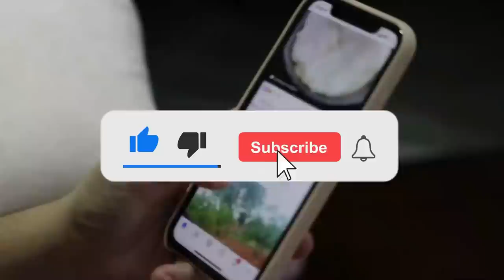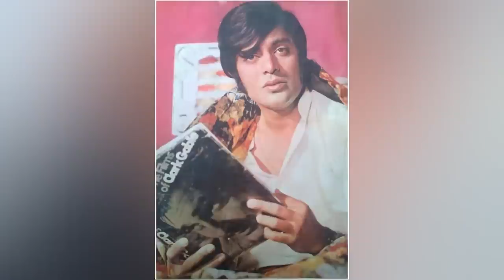Nisho made a shocking revelation | Why did Nishu leave Waheed Murad?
Why did Nishu leave Waheed Murad
pakistani Legend Chocolate Hero Waheed murad and nisho Biogpraphy and true story.
Amazing facts about pakistani Super star Waheed Murad and Nisho.

Our Previous Videos:
2: PAKISTANI SINGER NAHEED AKHTAR KI ZINDAGI MAIN KON KESE AYA | FULL LIGHT WITH NADIR HUSSAIN NADIR
5: Waheed Muraad Biography in Urdu| Hindi By Nadir Hussain Nadir | Full light with nadir hussain nadir
6: SUPER STAR WAHEED MURAD KI PEHLI MUHABBAT JIS KA DUKH MOUT TAK SATH RAHA |Nadir Hussain Nadir
7: Super Star Waheed Muraad , Shabnam | Judai ke baad kese mile| Untold Story | Nadir Hussain Nadir
8: Pakistani Film Actress Megha Jee | Stage Dancer and Singer ki Love Story |Nadir Hussain Nadir
9: Waheed Muraad ki Zindagi ke Aham Inkshaaf in Urdu| Hindi| Full light with nadir hussain nadir
10: Saeed Khan Rangila Film Star Legend Ki Story |Urdu |Hindi |Full Light With Nadir Hussain Nadir
12: Pakistani Film star Rani kis beemari ki wjjah se mout ka shikar hui| Full light with nadir hussain
18: Pakistani FIlm Star Nadeem  Real Story | Biography in Urdu Hindi|Full Light With Nadir Hussain Nadir
20: Babra Sharif VS Waheed Muraad Real Story  in Urdu | Hindi | Full Light With Nadir Hussain Nadir
20: Malka Tarannum Noor Jahan ko Kis Ki Awaz Pasand Thi | Urdu Hindi Noor Jahan Biography
22: Film Star Shahid Waheed Murad And Mumtaz Movie Sheeshe Ka Ghar | Real Story | Urdu | Hindi
28: Who saved Nadira's killer? | Nadira Sad Story and Biography | Full Light With Nadir Hussain Nadir
32: How did Rozina get out of the film industry? |Rozina Sad Story| Full Light With Nadir Hussain Nadir
33: Which Sorrow took Umar Sharif's life | Umar Sharif Sad Story | Full Light With Nadir Hussain Nadir
36: Was Waheed Murad really a spiritual figure? | کیا وحیدمراد واقعی روحانی شخصیت تھے؟ | full Biography
41: Shabnam and Waheed Murad's Golden Jubilee Films and Songs | Full Light With Nadir Hussain Nadir
42: Waheed Murad and Zeba Superhit Movies and Songs | Biography | Full Light With Nadir Hussain Nadir